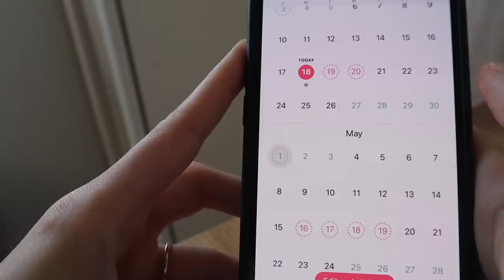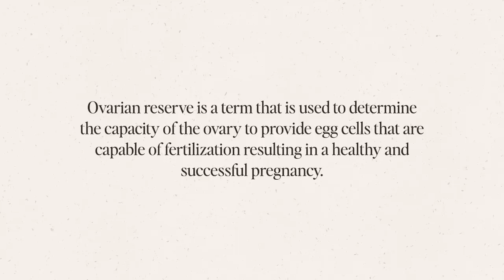Trying To Conceive: Mental Struggles, Testing My Fertility, & Comparison ⎮ Pregnancy Journey Ep. 6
Hello beautiful friends! This is a new series on my channel called Our Pregnancy Journey. We see a lot of pregnancy announcements on social media, but it's rare we get to see the journey getting there. I wanted to document our journey as we try to conceive. I hope you enjoy. In this episode I share my experience trying to conceive again after a miscarriage, the disappointment that comes with negative tests, and comparing your journey to other peoples. I decided to document this portion of my journey because it was the videos I watched on YouTube about miscarriage that brought me the most comfort during this time. I hope this video makes you more aware of pregnancy loss. I hope this video makes you feel seen, loved, and understood. I hope that this video would leave you with a little bit of comfort and encouragement. Praying for all those parents who lost a child or pregnancy.

DSLR Camera: Canon 80D
DSLR Lens: Sigma 18-35
Vlog Camera: Canon m50
Editing Software: Final Cut Pro